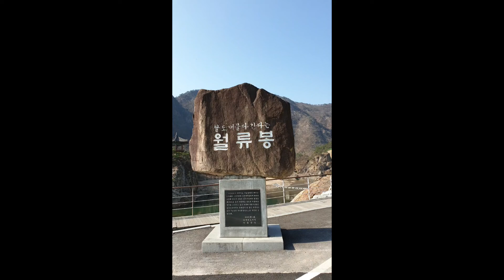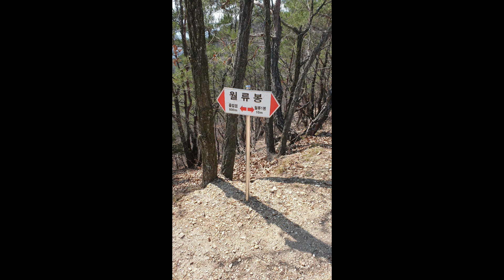달도 머물다가는 월류봉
충북 영동군 황간면 원동리 월류봉은
제1봉에서 5봉까지 기암 절벽이 빼어난 봉우리와 달도 머물다간다는 아름다운 경치를 간직하고 정상에서 내려다보면 한반도 지형을 한눈에 볼 수 있다.